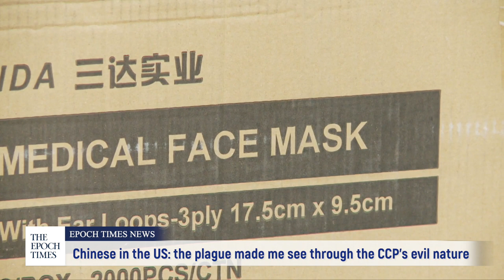Chinese in the US the plague made me see through the CCP’s evil nature | CCP Virus | COVID-19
Since the global CCP virus outbreak, “mask gifting” has become a way to express care among Chinese families. It is also a way to show support to healthcare workers.
In this pandemic, through donating masks, a Chinese lady who recently came to the U.S. was able to realize the evil nature of the CCP.
Xu Nuo from China had just arrived in the U.S. three months ago. She donated 6,000 medical masks to a hospital in Los Angeles. She hopes the public can understand that the Chinese are also victims of the CCP virus and that it was the CCP who caused this global pandemic.
Xu Nuo, a former Chinese company employee from mainland China said:
“If the Chinese government and the CCP had told the world the danger of this virus and cautioned its spread, I believe not so many innocent people would have lost their lives. This whole time, the Chinese government and the CCP have done such wrong, they are the cause of many people to lose their lives, I am very angry.”
Xu Nuo said at the beginning of this epidemic, she once mailed masks to her family as well as a few Bibles in the package. Her family was harassed by the CCP because of this.
Xu Nuo: “(The Chinese police) took my family to the station thinking I am part of an anti-China religious group and my family would be incited by me to be anti-China too. They took my father and put him in detention in a very poor isolated environment and we had to pay for all of it ourselves. My family are very elderly, this whole process caused him a lot of harm physically and mentally.”
Xu Nuo said the CCP slaughtered many lives, persecuted many religious groups in order to retain their power, so this plague made her realize the evil nature of the CCP. She hopes more people will understand and keep away from the CCP.

🔵A Conscientious Declaration from China Disband the C.C.P. | The Epoch Times

🔵 Spain: 70% Of China's Virus-Testing Kits Are Faulty | The Epoch Times